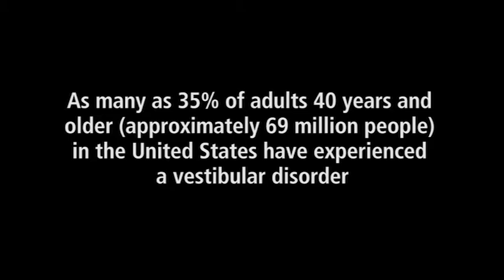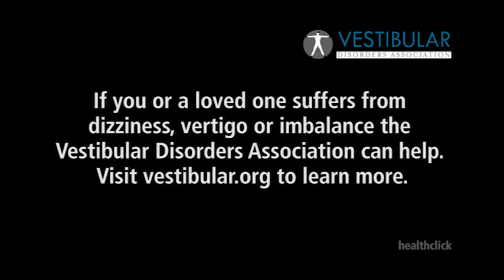Balance Awareness Week 2014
This is a short video to promote balance awareness. Vestibular patients talk about the challenges of living with an inner ear balance disorder, while esteemed neurologist Dr. Timothy Hain - known as the "dizzy doctor" - explains why vestibular disorders are so challenging to diagnose.